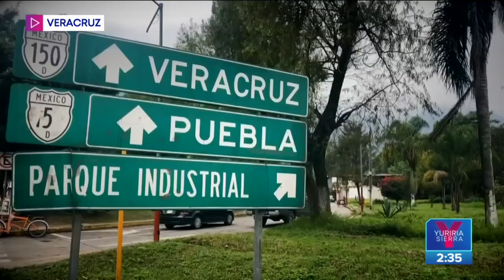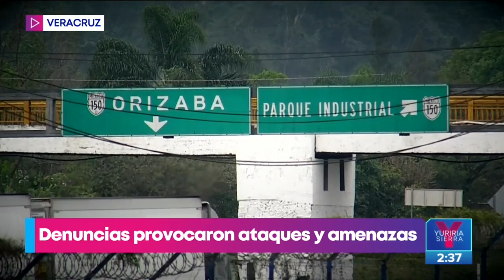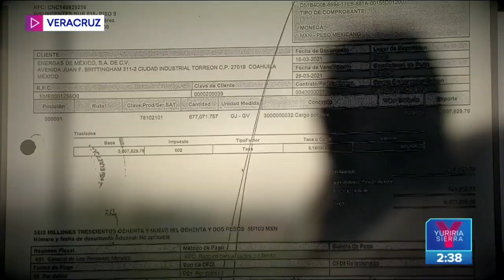Por denuncias a monopolio de gas, empresas son extorsionadas | Noticias con Yuriria Sierra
Tras las denuncias por el monopolio de gas natural en Veracruz, dueños de empresas son extorsionados, amenazados y atacados.